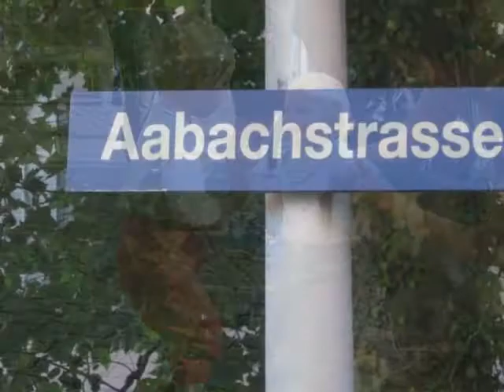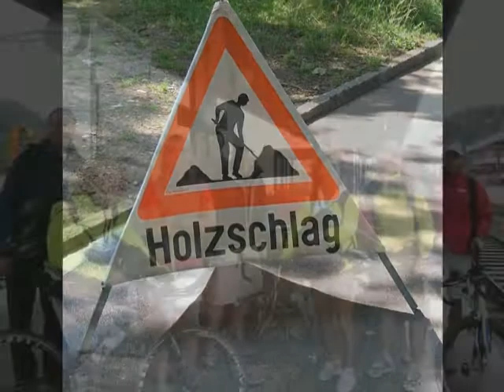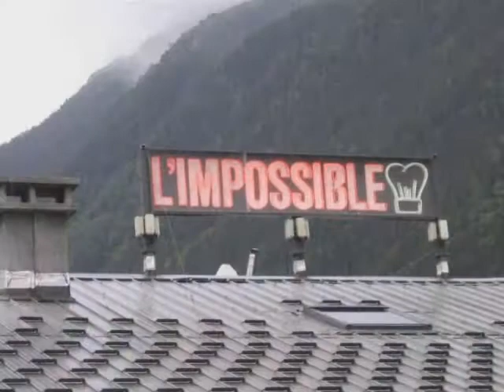Europe 2007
Visit to Switerland for Swiss IM, then journey to France & Italy